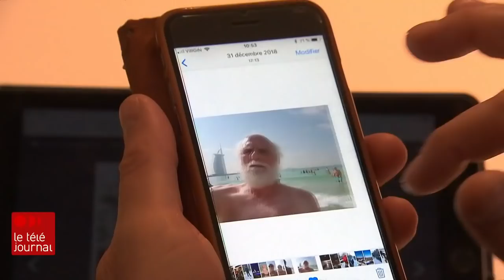Un Saguenéen de 65 ans emprisonné à Oman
Ancien conseiller pour des compagnies aurifères au Moyen-Orient, André Gauthier est emprisonné à Oman depuis trois mois pour une affaire de fraude présumée de plusieurs millions de dollars. Affaires mondiales Canada dit suivre le dossier et fournir des services consulaires au détenu. Le reportage de Sarah Pedneault-Gauthier